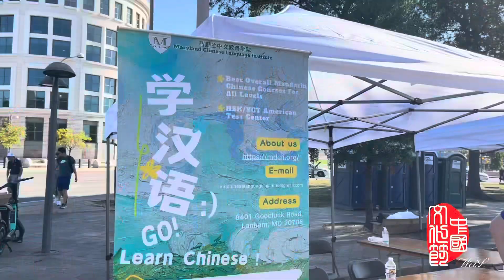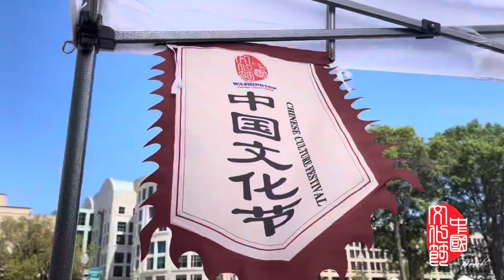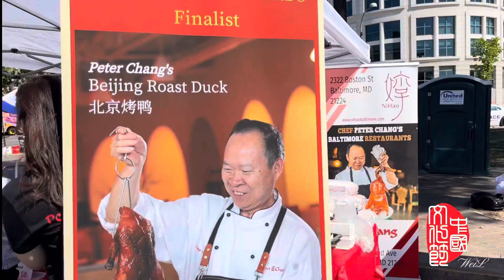2023 Washington DC Chinese Culture Festival